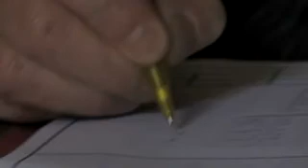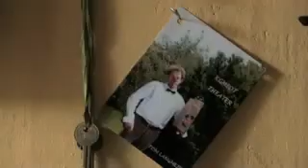Ein Freund und Helfer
Auch die Festspiele wollen nicht nur gut geführt, sondern auch gut bewacht werden. Eine eigene Dienststelle am Festspielhügel ist für die Polizei zur Festspielzeit unabdingbar, wenn Recht und Ordnung rund um das Festspielhaus auch vor, während und nach der Vorstellung vorherrschen sollen.